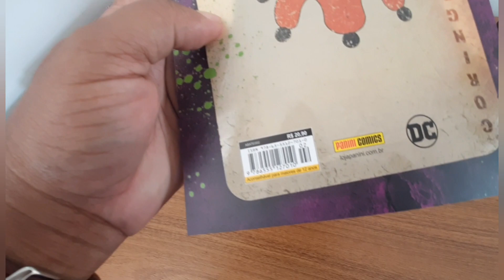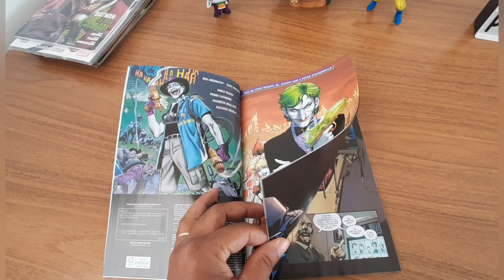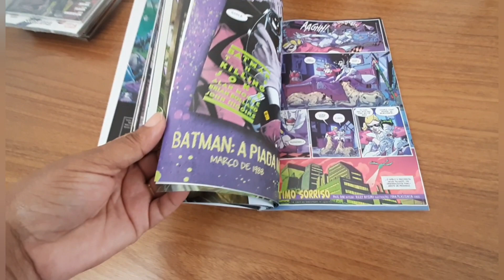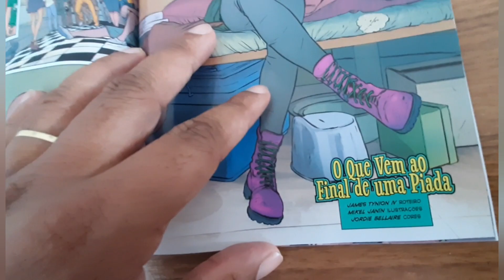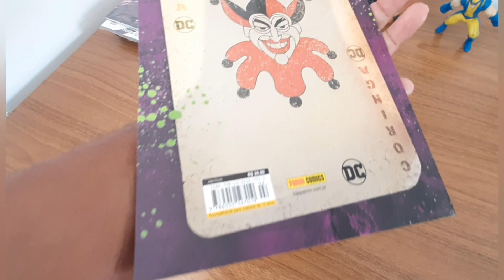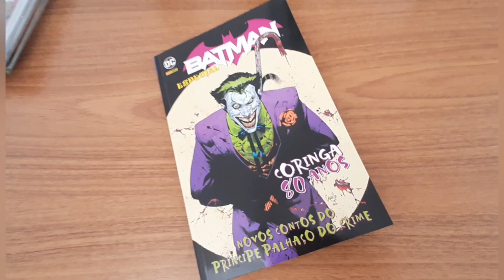BATMAN ESPECIAL - CORINGA 80 ANOS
Um review de uma edição especial comemorativa dos 80 anos do maior inimigo do homem morcego. o palhaço do crime. são 96 páginas de muitas equipes criativas desenvolvendo uma bela homenagem ao mais emblemático vilão da DC.

Participe de nosso grupo no facebook